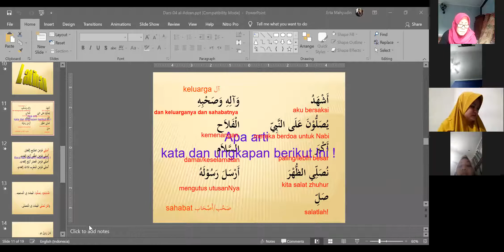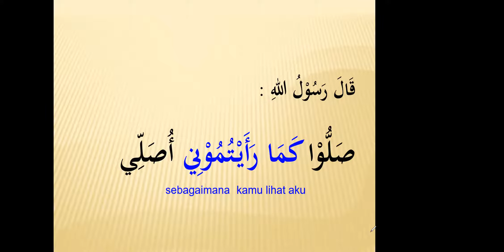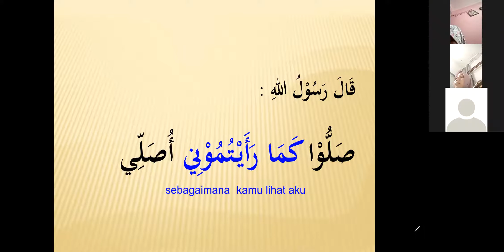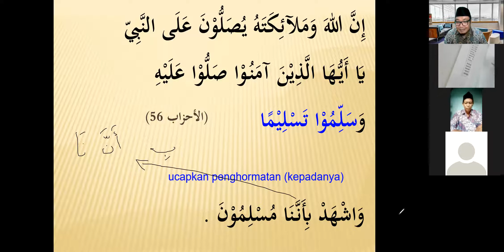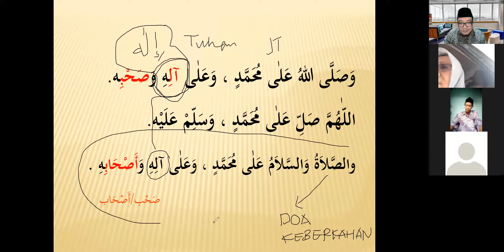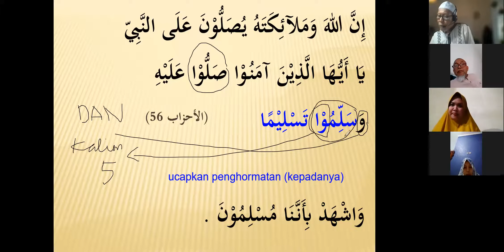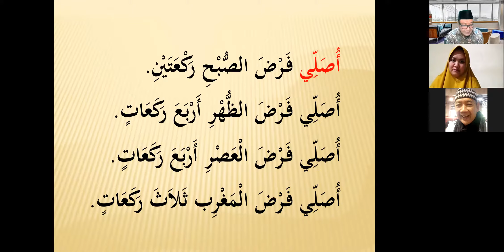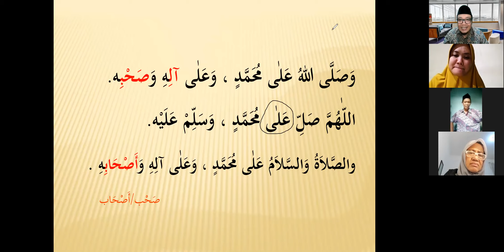LBIQ BAQ 1 Dars 4 Latihan Akhir